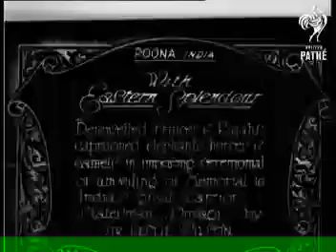A rare video of Maharana Chatrapathi Shivaji statue launching 1962